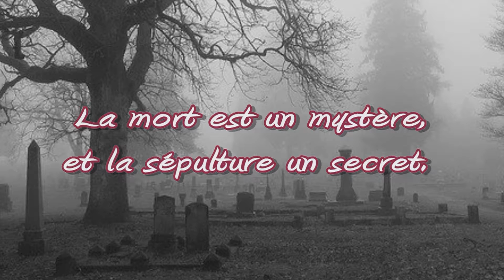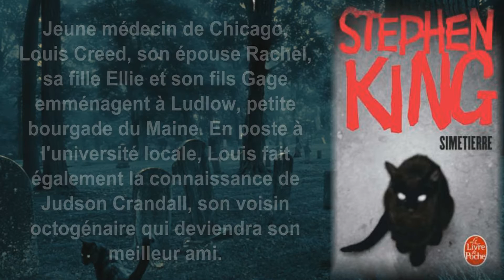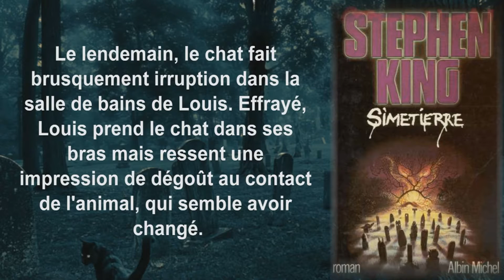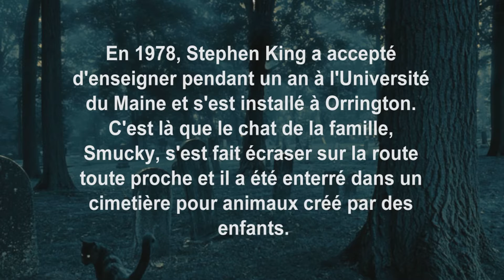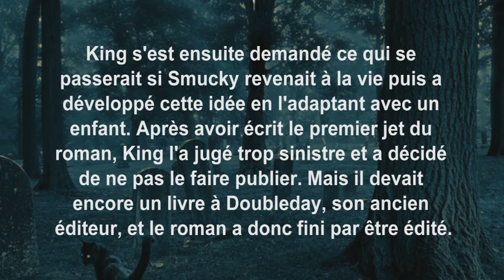Simetierre - Résumé du livre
Résumé du livre Simetierre de Stephen King